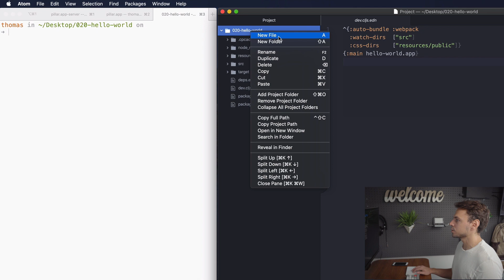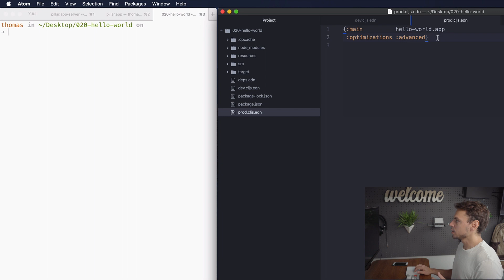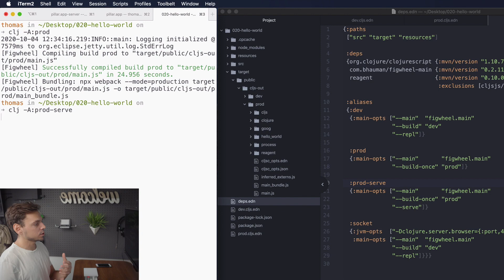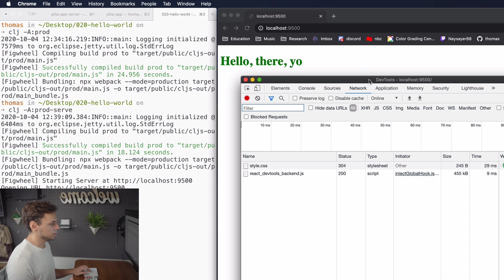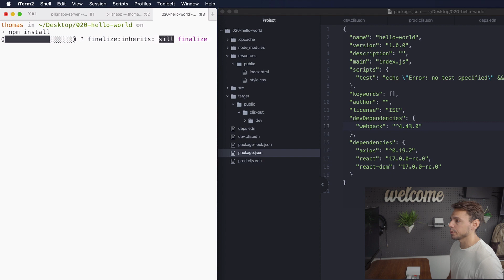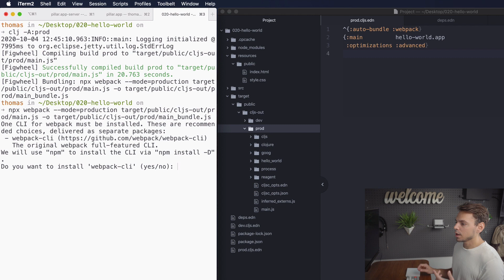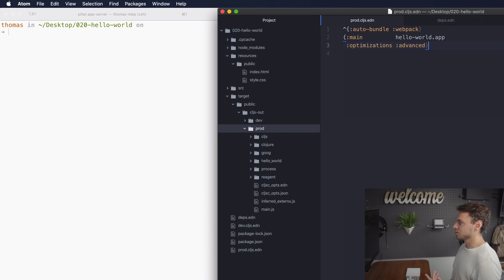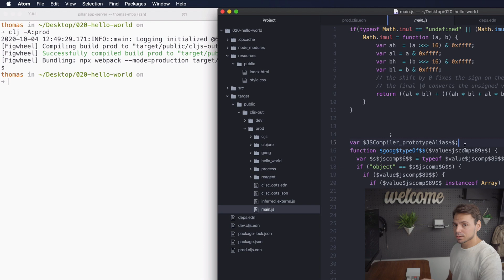How to Build ClojureScript for Production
How to build ClojureScript for Production is the final piece of the puzzle when it comes to working on a ClojureScript app.  This video will show you how to configure Figwheel to build a production version of your ClojureScript app!

😎 UPDATES

As of the latest version of the Clojure CLI Tools, the command we run the app with was clj -A:dev but you SHOULD NOW USE clj -M:dev instead

ALSO!

Rename `reagent` in `deps.edn` to `reagent/reagent`

⏰ Timestamps:

(00:00) Intro
(00:43) What is CLJS Production Bundle?
(01:05) Housekeeping
(01:23) Overview of Steps to Prod CLJS Bundle
(02:05) Step 1 - Create Prod Build Config
(05:10) Step 2 - Add a Prod Alias
(07:53) Step 3 - Sanity Check!
(10:31) Gotcha 1 - No main_bundle.js?
(12:50) Gotcha 2 - Prod build not working?
(14:55) Deployment Strategy Overviews

💟 Housekeeping

Watch the entire series beginning to end!!!

📚Additional Resources